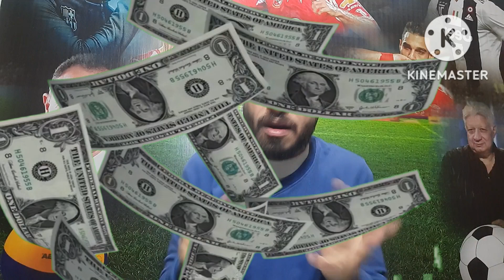شلبى ينقذ الزمالك امام بيراميدز | صلح مرتضى منصور والخطيب| تقسيط غرامه كهربا | طبله محمد رجب فى قناه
فى هذا نوضح كيف انقذ مصطفى شلبى الزمالك امام بيراميدز وتحقيق فوز مهم للزمالك على بيراميدز بعد تالق محمد عواد ونقدم ملخص كامل لمباراه الزمالك وبيراميدو كما نوضح طلب مرتضى منصور الصلح مع محمود الخطيب و تصريحات مرتضى منصور على قناه الزمالك وماذا قال مرتضى منصور فى حق الخطيب وحقيقه تقسيط غرامه كهربا فى محاوله لارضاء مرتضى منصور للكابتن محمود الخطيب و كارثه زكريا الوردى وهل رجع زكريا الوردى الفلوس كامله للزمالك ام لا ونوضح ايضا التطبيل القائم فى قناه الزمالك وكيف يطبل محمد رجب ليل ونهار لمرتضى منصور وللعلم محمد رجب هو والد احمد رجب صاحب برنامج مهمه خاصه